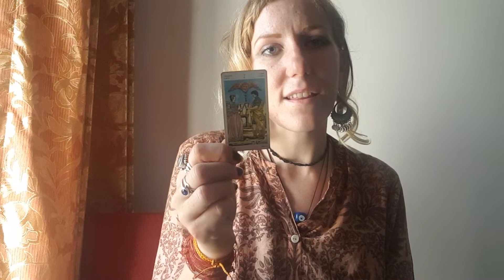CAPRICORN Weekly Horoscope + Tarot: 23-29 March 2020 - Coronavirus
It might be bittersweet but you've needed this break from reality for a while. Everything is slowing down so you can focus on how to better care for yourself so don't miss the opportunity to focus on you and your wellbeing.

For more tailored advice and personalised insight, please contact our readers